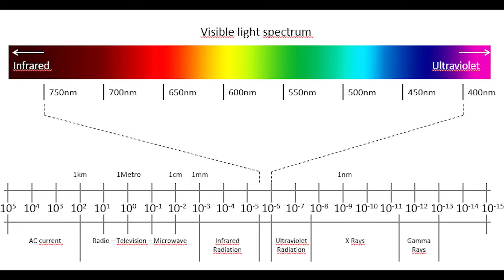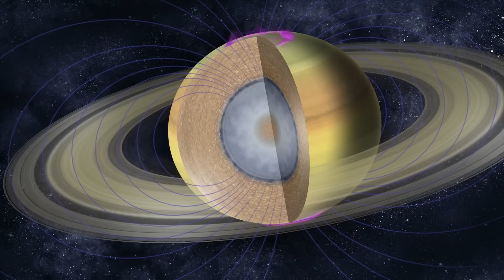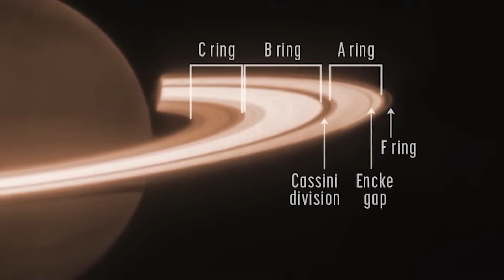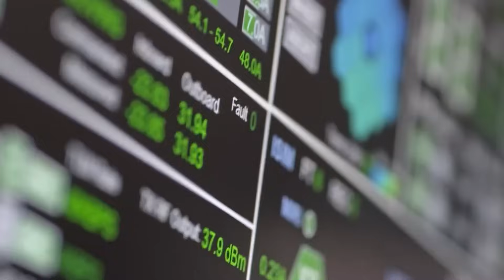New James Webb Image Released! It's More Than We Hoped For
Embark on a cosmic journey with us as we unveil the mesmerizing mysteries of Saturn through the lens of the James Webb Space Telescope! 🚀✨ Brace yourselves for an awe-inspiring experience as we delve into the extraordinary revelations brought to us by the Webb telescope's recent release of Saturn's infrared image.

🔭 James Webb Space Telescope Discoveries: Explore the cutting-edge technology behind the James Webb Space Telescope and witness its groundbreaking achievement – capturing unprecedented imagery of all four gas giants in our Solar System, including the iconic ringed planet, Saturn.

🌌 Infrared Wonders of Saturn: Immerse yourself in the unique beauty of Saturn as the Webb telescope unveils the planet in warm shades of orange and brown, unlike anything seen before. Learn how the use of infrared light provides a fresh perspective, revealing hidden details and setting the stage for a new era in space exploration.

🤔 Saturn's Enigmatic Atmosphere: Join us in unraveling the mysteries concealed within Saturn's atmosphere. Why does the planet appear exceptionally dark in this image, even as it nears the end of its seven-year summer season? Delve into the scientific community's active engagement in deciphering this celestial enigma.

🪐 Rings, Moons, and Extraterrestrial Potential: Witness the brilliance of Saturn's rings as they cast a snowy radiance against the cosmic canvas. Explore the captivating moon, Enceladus, and the recent revelation of phosphorus, propelling it into the spotlight as a potential host for extraterrestrial life.

🌈 Artistry in Science: Understand the meticulous artistry involved in translating raw images into scientifically meaningful visual representations. Discover the dedication and precision invested in bringing Saturn's beauty to life and anticipate the significant contributions the James Webb Space Telescope will make in the years ahead.

🔍 Stay Curious, Keep Looking Up: As we bid farewell to this cosmic revelation, make sure not to miss the latest breakthroughs in space exploration. 🌌👀